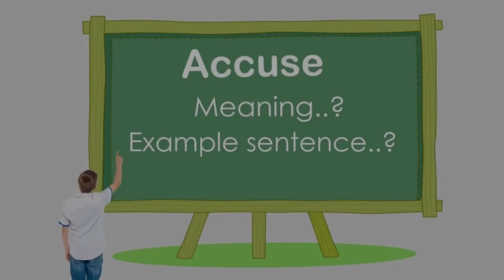Accuse meaning in urdu |Accuse with sentence example | How to pronounce Accuse